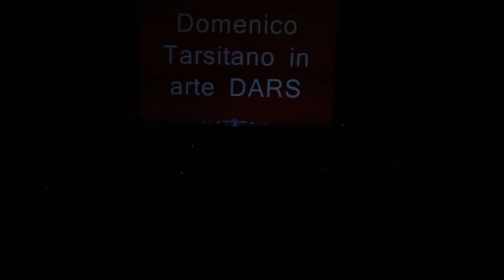You Give Love a Bad Name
Live finale JUL Music School.Voce: Domenico Tarsitano - Chitarre: Stefano Carpino - Marco Paparazzo - Batteria: Antonio Mirabelli - Basso: Marco Reda , Tastiere: Giorgio Barozzi, Elena De Salvo